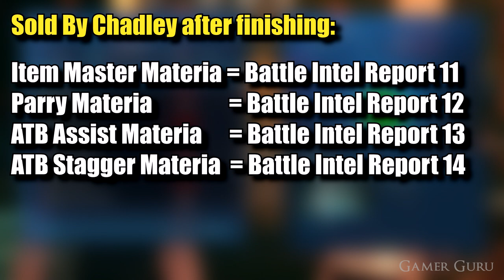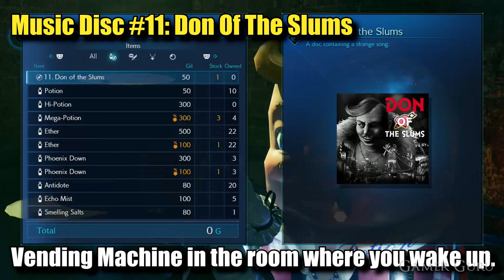FF7: Remake - Chapter 9 All Collectibles In Final Fantasy 7 Remake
Location of all the collectibles (Discs, Materia, Weapons, Johnny Incidents, Accesories & Armors) in Chapter 10 of Final Fantasy 7 Remake.
In this chapter you will find:
- Binding Materia 00:00
- Music Disc #22: Cosmo Canyon 00:40
- Magnify Materia 01:04
- Music Disc #8: Under The Rotting Pizza 01:43
- Music Disc #10: Honeybee Inn
- Item Master Materia 02:32
- Parry Materia 02:32
- ATB Assist Materia 02:32
- ATB Stagger Materia 02:32
- Fat Chocobo (Summon) 03:00
- Headband 03:15
- Music Disc #29: The Midgar Blues 03:33
- Hardedge (Weapon) 04:09
- Mythril Armlet 04:09
- Survival Vest 04:09
- Supernatural Wristguard 04:09
- Timeworm Talisman 04:09
- Platinum Earrings 04:09
- Music Disc #17: Farm Boy 04:47
- Barrier Materia 05:20
- Johnny Incident #2 05:47
- Star Pendant 06:21
- Luck Up Materia 06:42
- Champion Belt 07:03
- Johnny Incident #3 07:17 (more info below*)
- Clarity Pendant 07:36
- Arcane Scepter 07:57
- Music Disc #26: Let The Battles Begin! REMAKE 08:14
- Music Disc #11: Don Of The Slums 08:25
- Fury Ring 08:41
- Otherwordly Crystal 09:00

*As for Johnny Incident #3 you will have to do a side quest called "The Party Never Stops" but this
 quest only appears depending on what choices you made earlier this chapter,and to make things worse
 everwhere I've checked the choices are different so nobody knows the exact choices for each outcome YET.
 but for now the choices I made to unlock the sidequest were:
   - When describing Tifa say "She is in Great Shape"
   - In Johnny Incident #2 choose "Yeah"
   - In the Massage place choose the cheapest option
   - When Aerith asks how her outfit looks say "It's Alright"
   - On the coin flip choose "No Deal"

More Final Fantasy 7 Remake Guides!

And thank you to Square Enix for providing a copy of the game.